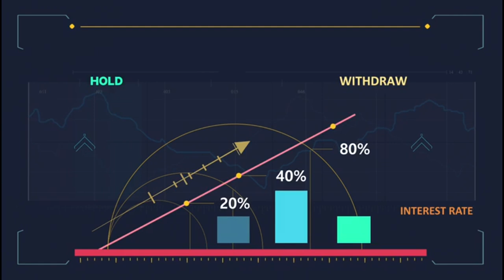Lokulu Kakulu Aunty about Hero Nagarjuna | Exclusive Interview 2020 | Jyothi Reddy Aunty | Multiplex